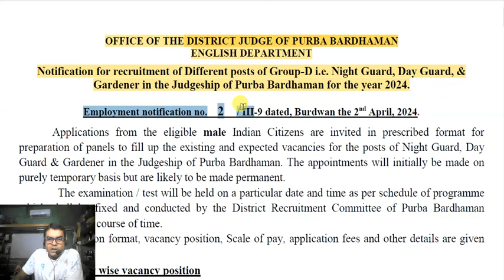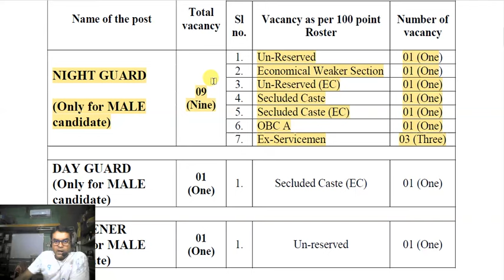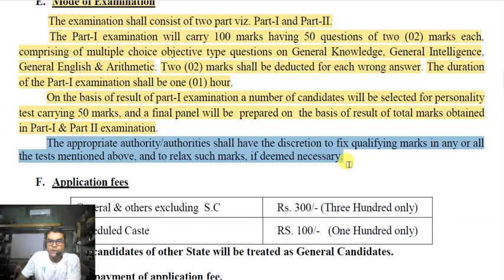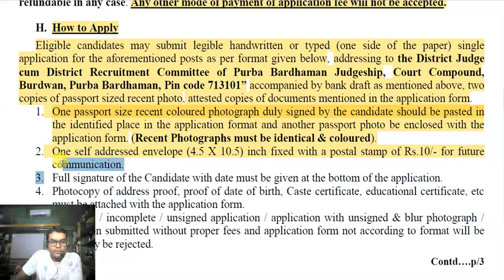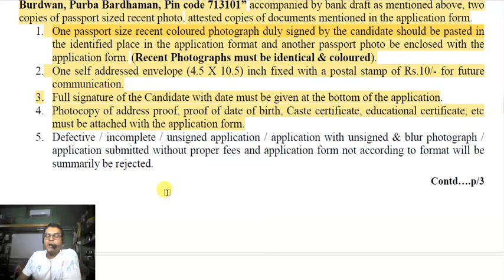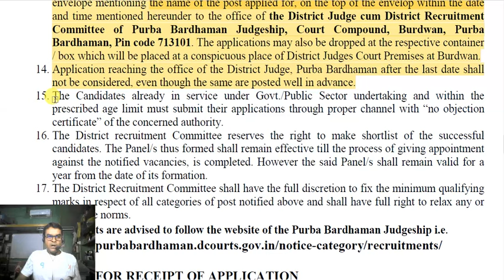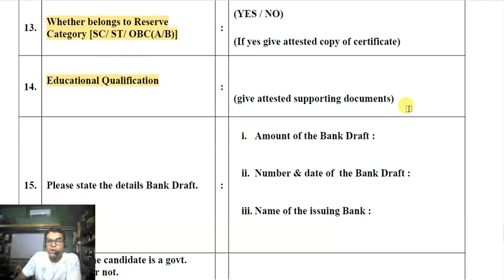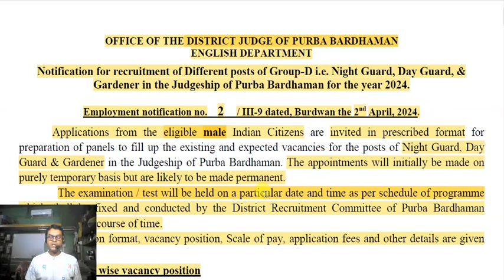Purba Bardhaman District Court Recruitment👛 WB Group D Recruitment 2024 🎀 District Court Recruitment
Employment notification no. 2 / III-9 dated, Burdwan the 2nd April, 2024 regarding recruitment of Different posts of Group-D i.e. Night Guard, Day Guard, & Gardener in the Judgeship of Purba Bardhaman for the year 2024

Your Questions: 👇

8th pass job
phase 12 total form fill up
kolkata police data entry operator
criminal certificate
govt job
job vacancy
kmc sub overseer result 2023
voclet form fill up 2024

Topic related other videos' keywords: 👇

it is an useful, helpful and informative video
how to apply online
how to form fill up online
ploy info
Govt Jobs
wb job
wb latest govt job 2024
free job alert com west bengal
sarkarinaukri com 2022 west bengal
wb govt job 10th pass
west bengal govt job after graduation
west bengal govt job news
freejob alert wb
freejobalert com wb
www freejobalert com wb
free job alert in west bengal
free job alert wb
free job alert 2023 west bengal
wb free job alert
west bengal free job alert
freejobalert kolkata
west bengal job vacancy 2024
data entry in kolkata
data entry operator in west bengal
data entry operator in kolkata
job in asansol 10th pass
12th pass job in raiganj
work from home jobs for 12th pass in kolkata
12 pass job howrah
12 pass job siliguri
job for kolkata 12 pass
job vacancy in asansol 10th pass
kolkata 12 pass job
10th pass job in cooch behar
12th pass job in contai
12 pass job in asansol
job in burdwan 12th pass
jobs in naihati for 12th pass
west bengal 12th pass job
10th pass job in bankura
10th pass job kolkata
10th pass jobs in siliguri for female
12 pass job in kharagpur
12 pass job in krishnanagar
12th pass job in medinipur
trainee lab technician specsavers
manufacturing lab technician
production lab technician
dental lab technician hiring near me
histopathology technician
dental labs near me hiring
aspen dental lab technician
aspen dental lab tech jobs
laboratory engineer jobs
dental lab jobs near me
medical lab technician how to become
cath lab scrub tech
actalent lab technician
dental lab technician jobs near me
dental lab tech jobs near me
veterinary lab assistant
medical technologist near me
biotech lab technician
jobiti
draughtsman civil engineering
government jobs for iti ac mechanic
instructor iti vacancy
iti instructor recruitment
iti teacher recruitment
iti teacher vacancy
iti health sanitary inspector job
itis jobs
l&t iti electrician jobs
medical lab attendant
lab attendant
laboratory attendant
lab attendant job
lab attendant job 2024